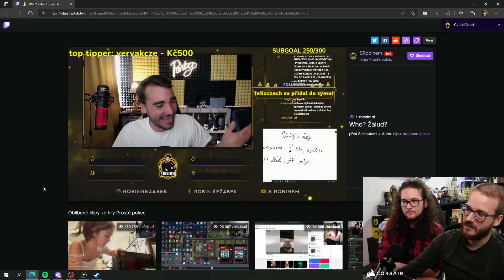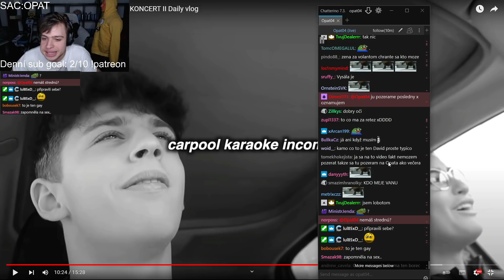Jedu v Protisměru! | To Nejlepší Z CZ/SK Twitche #298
Nazdar, je tady dvoustýdevadesátýosmý díl z To Nejlepší z CZ/SK Twitche, doufám, že se vám to bude líbit.

Můj discord jenom na klipy, takže děkuji když tam nějaký pošlete

Ti nejlepší účinkující ve videu

Klipy:
0:00 Opat04
0:20 CzechCloud
0:48 mayyya
1:10 Herdyn
1:36 DeeThane
1:59 Patrikturi
2:16 janblunclik
2:43 Astatoro
2:58 CzechFather
3:21 Donatolive
4:08 LadyHoonigan
4:26 ZeroGaming
4:51 FattyPillow
5:51 Ostatní klipy
7:55 Outro

*Tohle video není vytvořeno za účelem kradení kontentu, ale je vytvořeno pro zviditelnění streamerů a pro zlepšení nálady, video nemá nikoho zesměšňovat nebo tak, jde jenom o pobavení. Kdyby jste měli jakýkoliv problém, stačí napsat a můžeme se domluvit.*